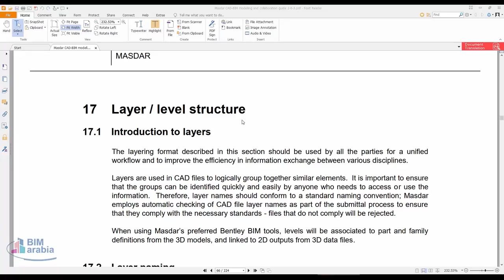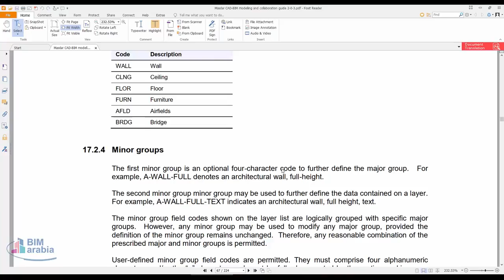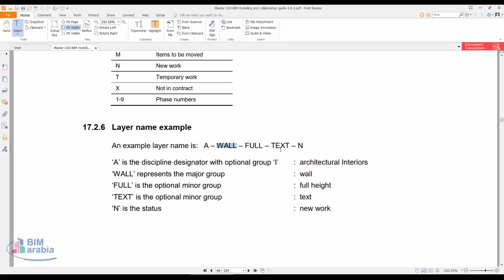10 Masder Layer level structure